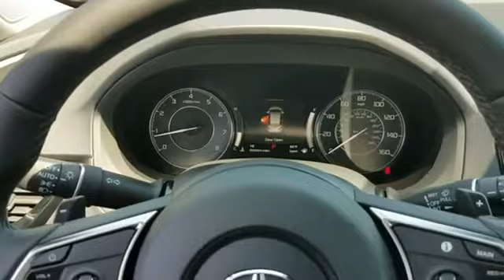2019 Acura RDX Columbia, Ellicott City, Silver Spring, Glen Burnie, College Park